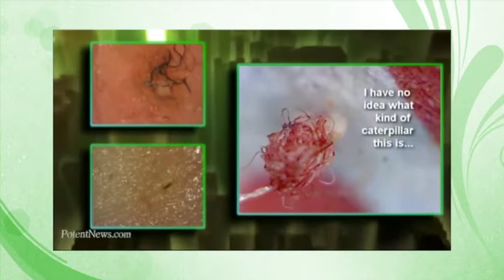Get Well Stay Well - Chronic Fatigue Syndrome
Felicity Corbin Wheeler discusses chronic fatigue syndrome and health solutions that are easily available to all of us at home. The Medicine that God made.